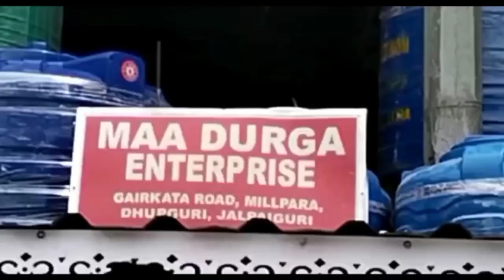হঠাৎ করেই ভাগচাষী হয়ে গেলেন কোটিপতি